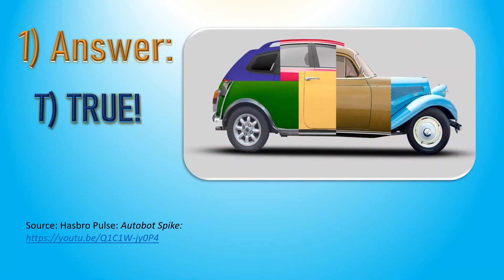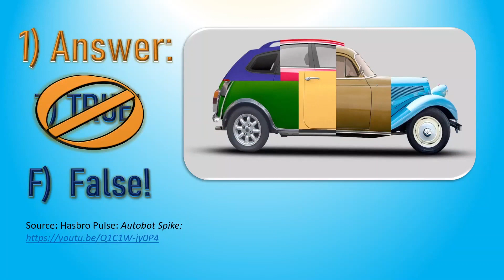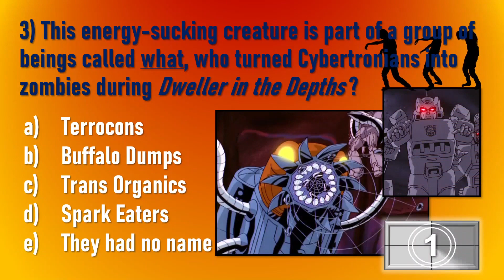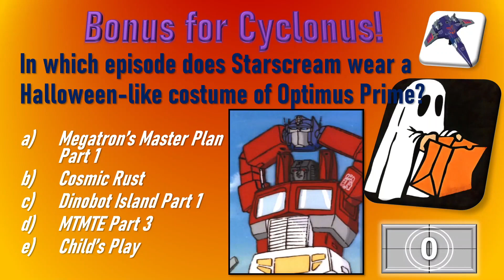Transformers Halloween Episodes! [ Cartoon trivia game w/ Answers! ]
In this fast-paced video, I show you the most popular Transformers characters so you can create the best Halloween costume ever.  PLUS: This video is also a GAME!  Play with or against your friends!  :)

You are welcome to join our Transformers Trivia Facebook Group & vote in our polls

This video is Game # 58 in my unique YouTube trivia series.

This video may contain copyrighted material; the use of which has been for the purposes of criticism, comment, review and news reporting which constitutes 'fair use' under section 107 of the US Copyright Law. Transformers is an outstanding brand owned by Hasbro and I do not ever claim to have created any Transformer.